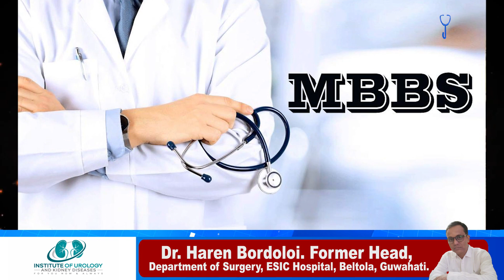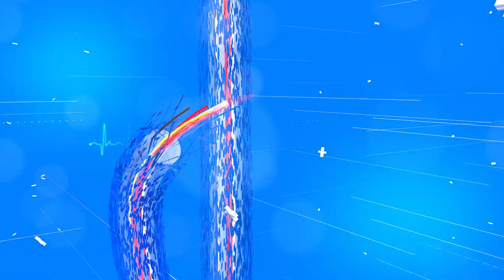অসমক দক্ষিণ পূব এছিয়াৰ হাবৰূপে গঢ়াৰ সংকল্প ৰাজ্য চৰকাৰৰ৷